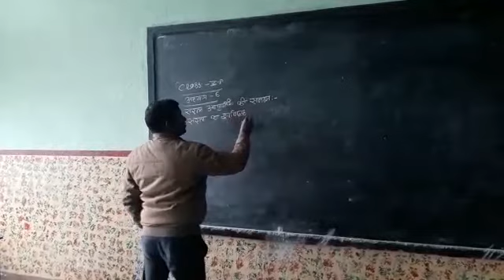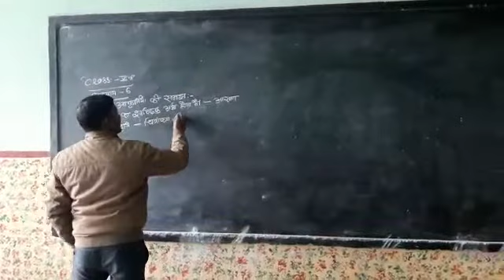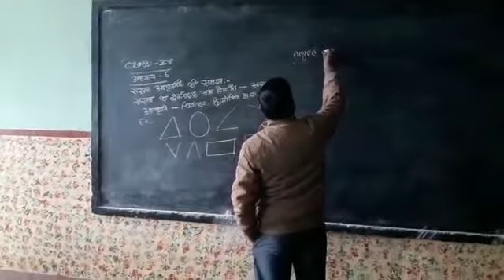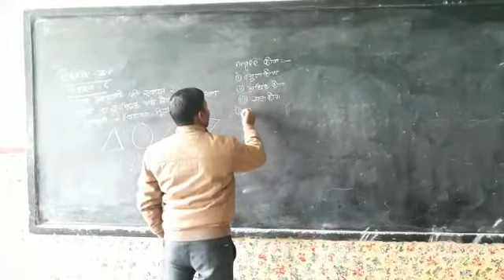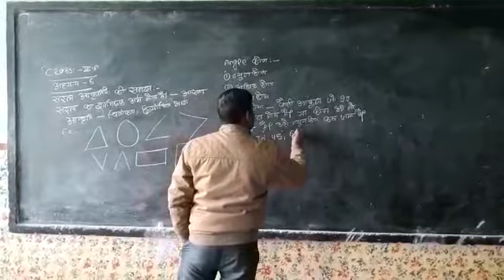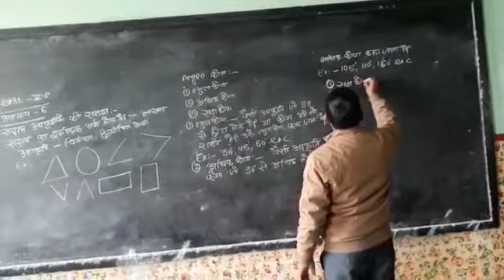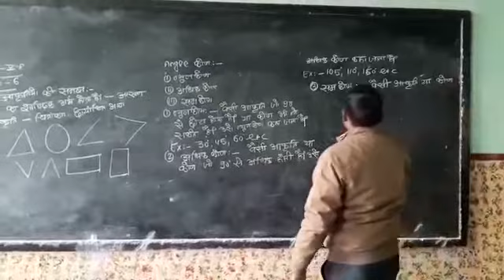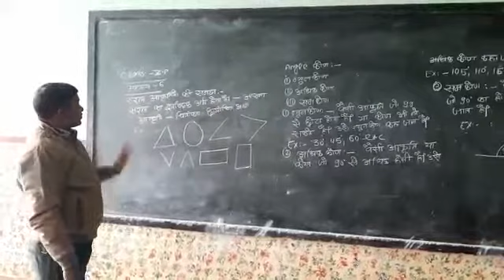RRHS Class V ( Maths, Chapter 6) by Dhananjay Kumar